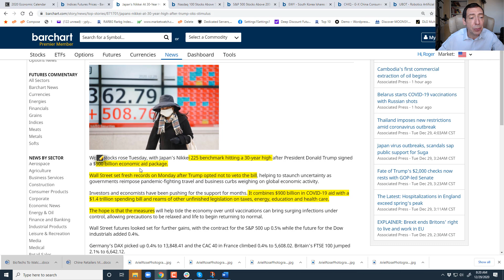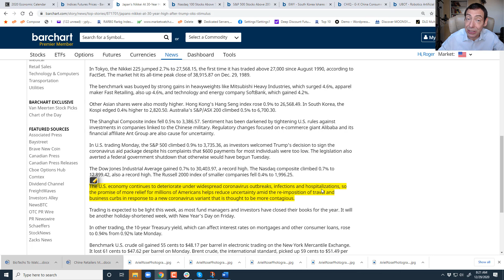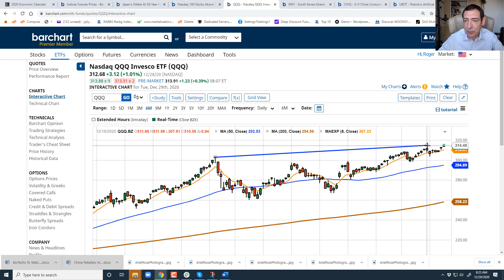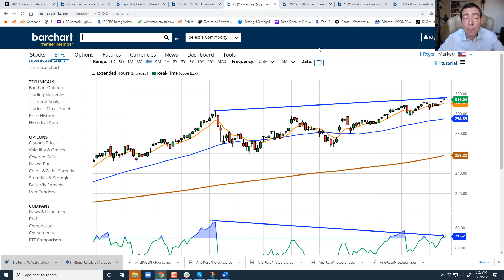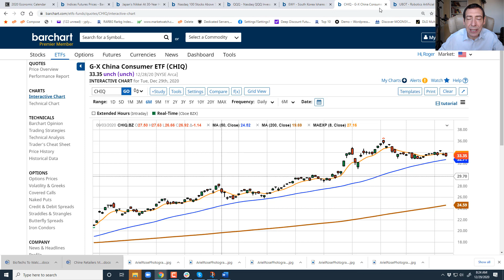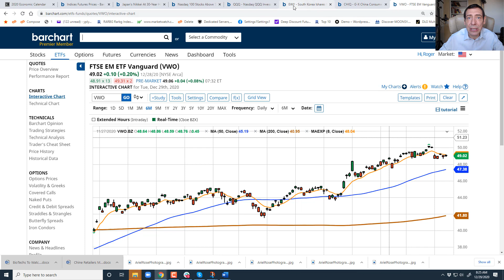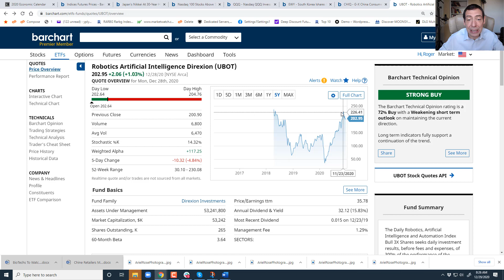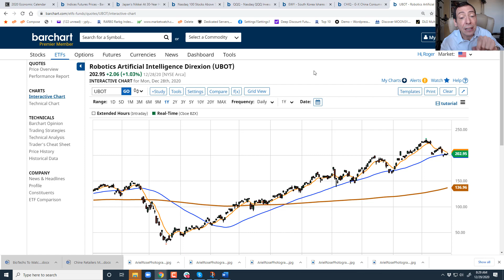Don't Miss It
In today's video, I'll explain:
What momentum levels mean for the market right now.
How to take advantage of current upside in global economy.
How to diversify your portfolio away from risky assets.
Whether the economy is going to sustain more upside growth.